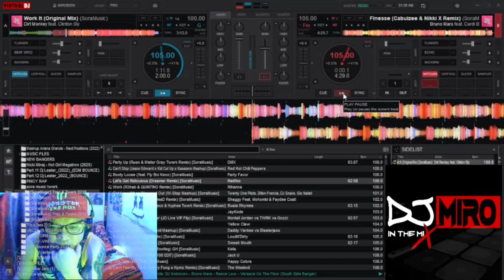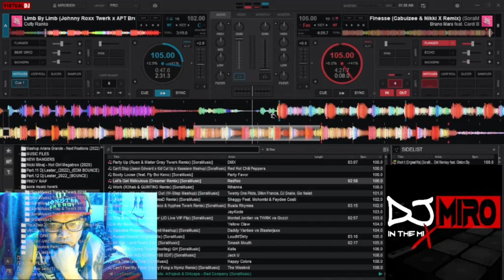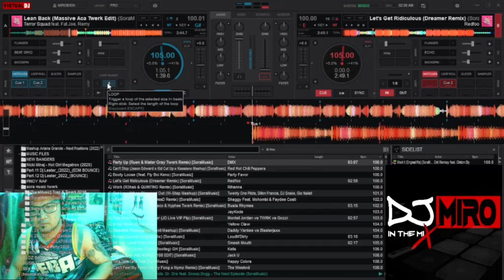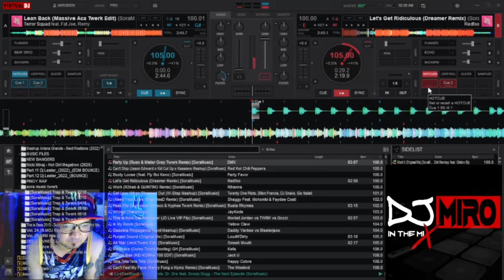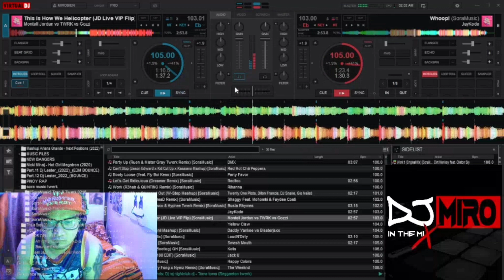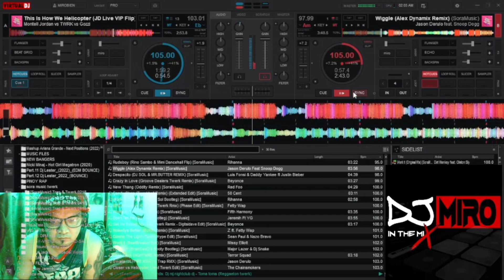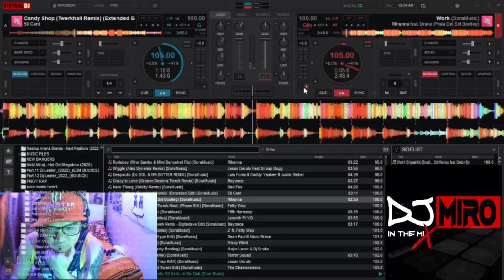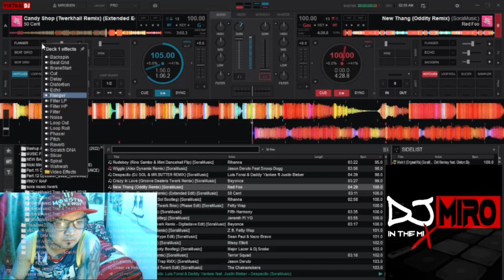trap and twerk short remix by Dj miro